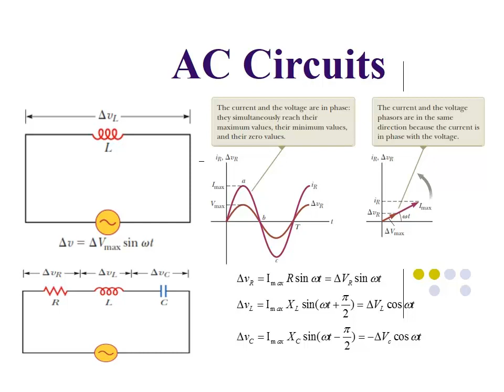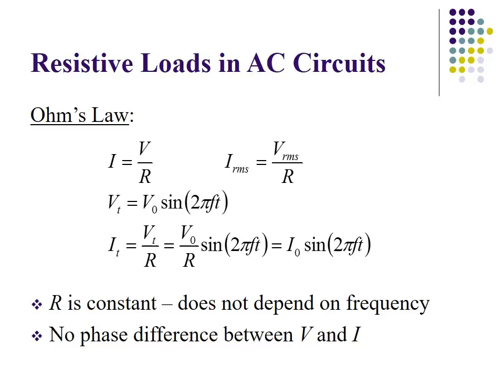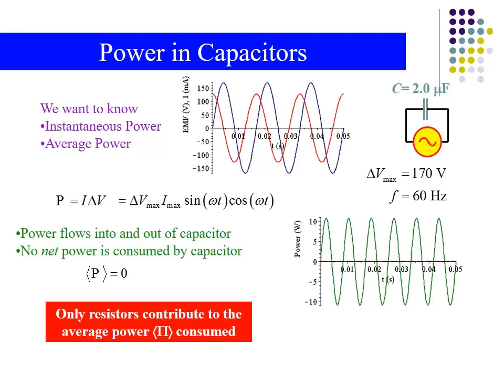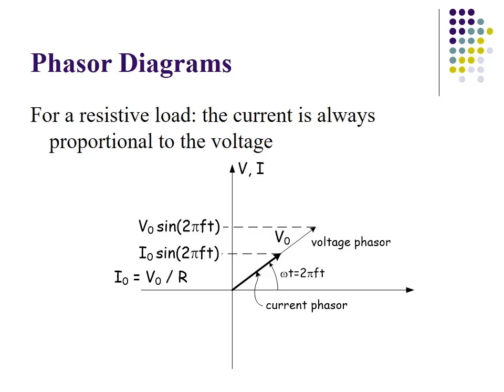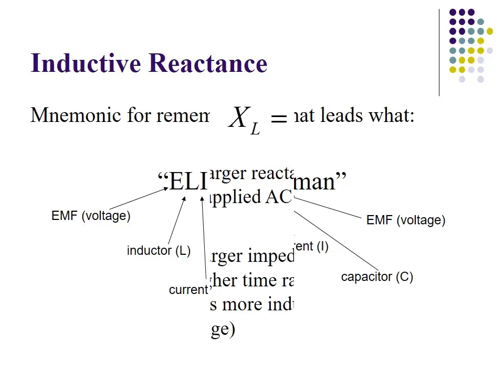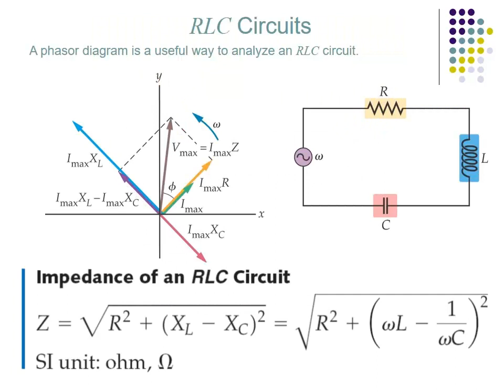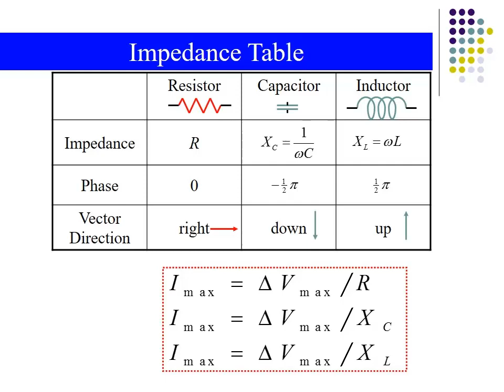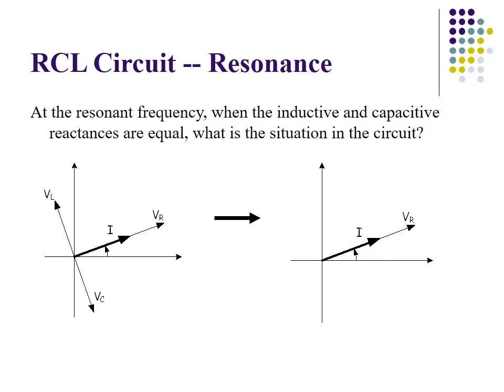ac circuit analysis phasors| ac circuit analysis tutorial| Alternating-Current Circuits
Ac Circuits- Main Topics are below:
Alternating Currents, Rotating Vector Description,
RMS Current & RMS Voltage
Amplitude, Frequency, and Phase Shift
Degrees vs. Radians
Resistive Loads in AC Circuits, Power in Resistors
Capacitive Reactance, Power in Capacitors
Phasor Diagrams
Inductive Reactance
RCL Circuits
Resonance